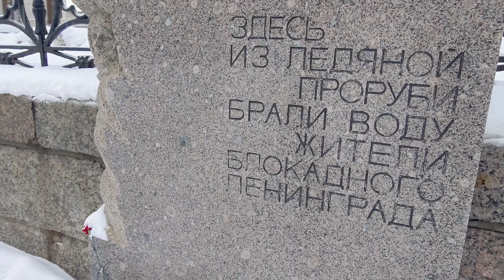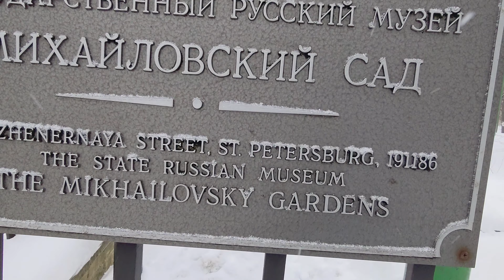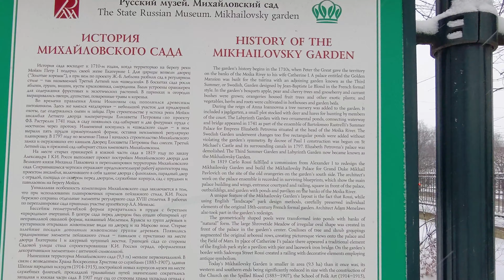Walking Tour Winter St. Petersburg Historical Center 4k Russian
A walking tour through winter and snowy St. Petersburg. Walk through the historical center of the city. Nevsky Avenue. View of the Fontanka River. Circus. Mikhailovsky Castle. Park of the Russian Museum. Russian Museum. Church of the Savior on Spilled Blood. River washing. Russian Winter. Join us for a walk through winter St. Petersburg and its historical center.

00:20 Nevsky
04:30 Palace of Democracy of Russia. Removing snow from the roof
05:30 Anichkov Bridge
06:00 Fontanka
13:30 Circus
16:00 Saint Michael's Castle
19:40 Mikhailovsky garden
21:00 Russian museum
24:07 Church of the Savior on Spilled Blood
27:50 Moika